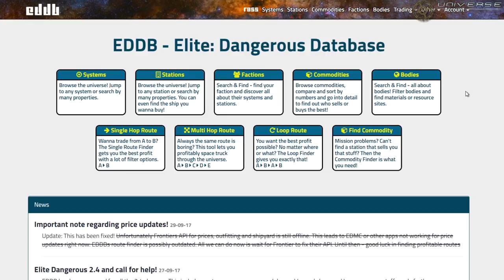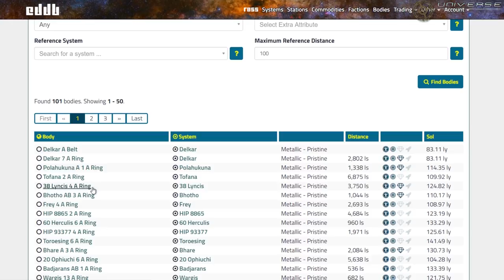Elite Dangerous #235 Инженеры ч 2